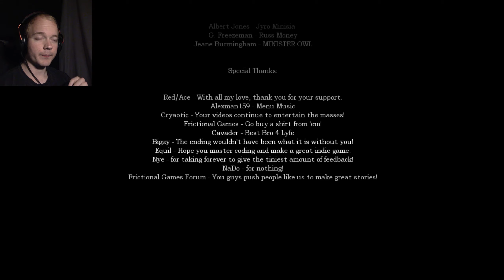A most BLINDING escape | Amnesia: La Caza | Part 6 (Final)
A fast getaway by yours truly, perhaps into a most brightly colored heaven ... or just the outside world which I don't see enough of.